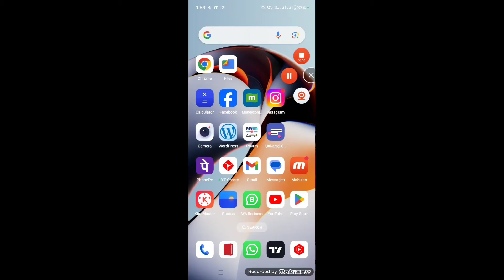how to set caller tune on whatsapp!! whatsApp caller tune set kare!!